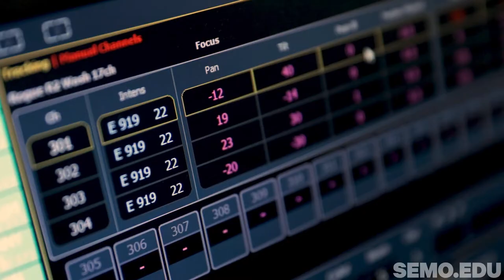Major in Theatre | Dobbins Conservatory of Theatre and Dance at Southeast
Southeast’s Jeanine Larson Dobbins Conservatory of Theatre and Dance prepares professionals for center stage and behind the curtain. Program options include:

/ BFA in Acting
/ BFA in Design/Technology
/ BFA in Musical Theatre
/ Minor in Dance
/ Minor in Fine Arts Entrepreneurship
/ Minor in Theatre: Acting
/ Minor in Theatre: General
/ Minor in Theatre: Technical

FOLLOW SEMO on social!